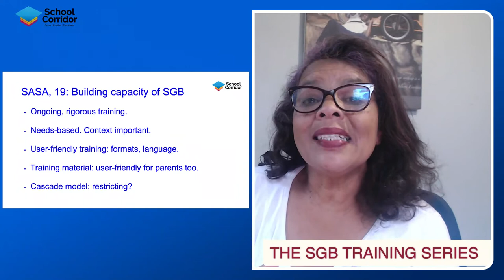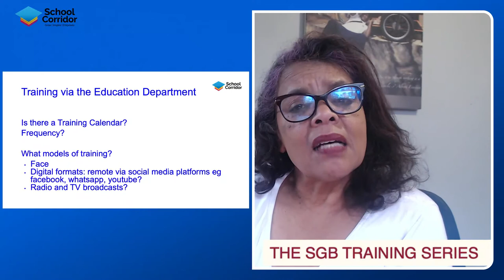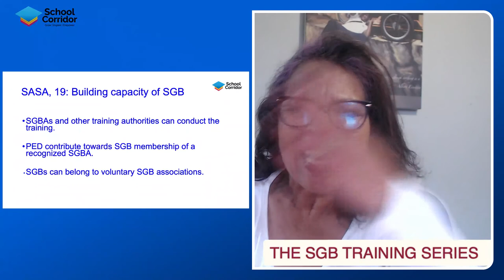Train School governing bodies to empower especially parent governors and school managers.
Training of School Governing Bodies is important to empower the parent governors and the school leaders. School governors have to develop policies such as the admission policy of schools, the language policy and many other key policies.

The South African Schools Act is clear that governing body training is the responsibility of the state. This video explores whether school governance is prioritised and also explains how training can be accessed. This video is part of a series of videos on SGBs.

The School Corridor Channel is here to grow, inspire and empower you as leaders at schools or anywhere else.

The content will cover three streams:

Talks and presentations on leadership research, qualities of great leadership and how you can help yourself grow to become a great leader. Personal well-being will also be a focus.

The second stream will focus on interviews and book reviews.

The third stream will focus on instructional videos on web tools, starting with the Google Apps Suite.

We want to Think Fresh, Do Different.